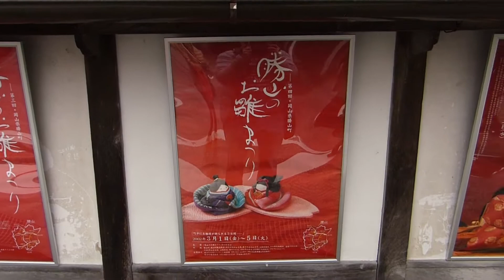【必見】勝山雛まつりポスターの変遷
2013/3/2 ※　LUMIX DMC-FZ200